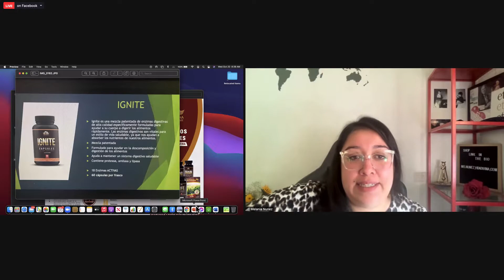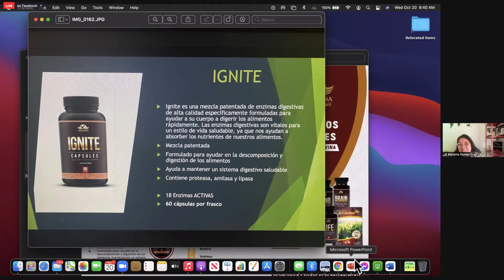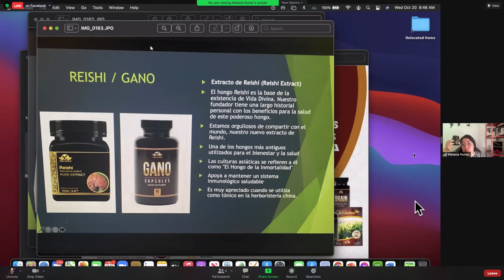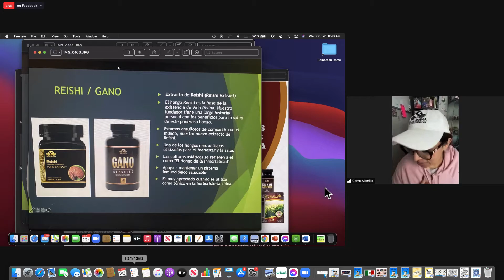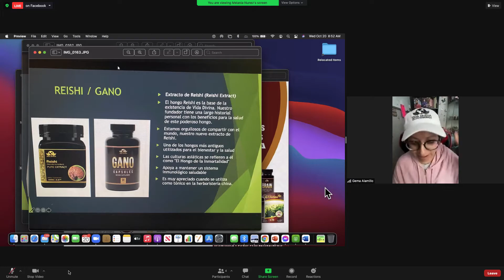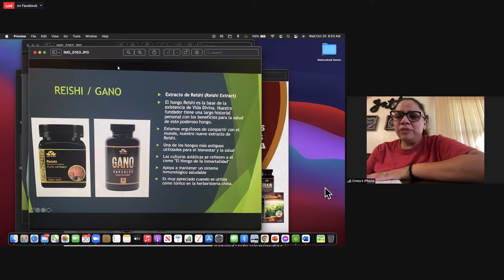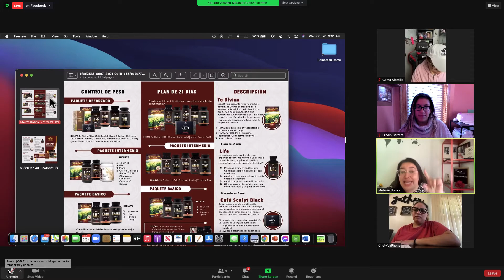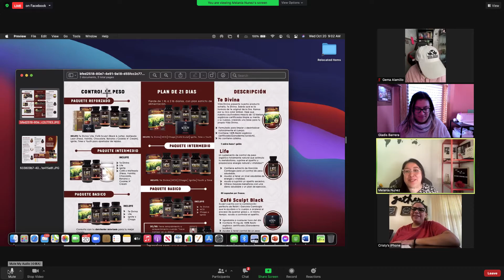Let's talk about NATUROPATHIC products + Testimonies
Thank you so much for stopping by. I hope you enjoy this video.

Add me on snapchat @ jjgladis

 I also sell other things like, custom design shirts, sweaters, cups.

All opinions and comments or reviews are my own.